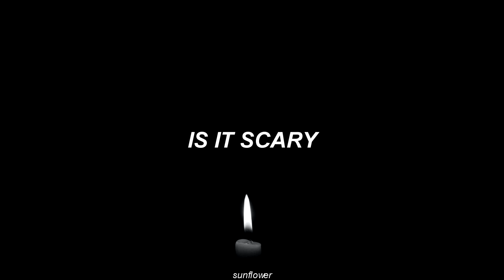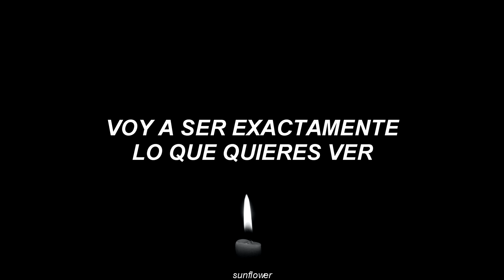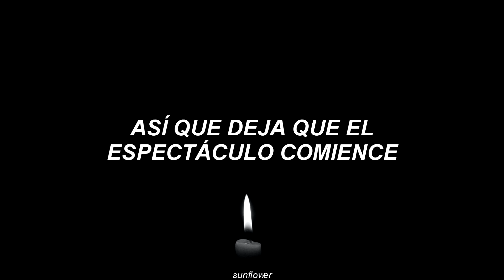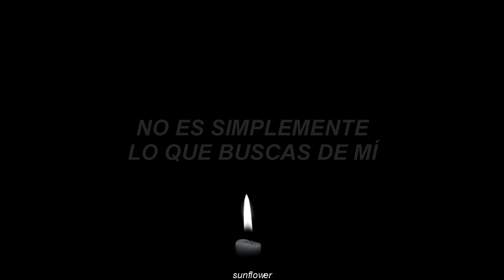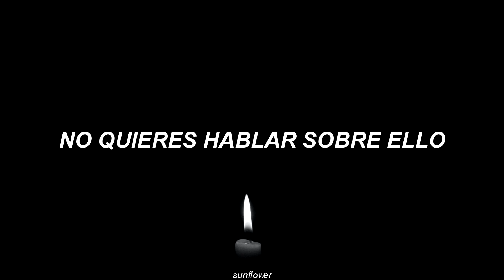Michael Jackson - Is It Scary [Sub español]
🌻 Gul: es un demonio necrófago que, según el folclore árabe, habita en lugares inhóspitos o deshabitados y frecuenta los cementerios. Están clasificados como monstruos no muertos.

[Lyrics]

There's a ghost out in the hall
There's a ghoul beneath the bed
Now it's coming through the walls
Now it's coming down the stairs

Then there's screaming in the dark
Hear the beating of his heart
Can you feel it in the air?
Ghosts be hiding everywhere

I'm going to be
Exactly what you want to see
It's you who's haunting me
Because you're wanting me
To be the stranger

Am I amusing you?
Or just confusing you?
Am I the beast
You visualized?
And if you want to to see
Eccentrialities
I'll be grotesque

Let them all materialize

Is that scary for you baby?
Am I scary for you? oh
Is it scary for you baby?
Is it scary for you?
You know the stranger is you

There's a creak beneath the floor
There's a creak behind the door
There's a rocking in the chair
But nobody sitting there
There's a ghastly smell around
But nobody to be found
And a coughing and a yawning
Where restless souls spoke

Exactly what you going to see
So did you come to me
To see your fantasies
Performed before your very eyes?

A haunting ghostly treat
The foolish trickery
And spirits dancing

But if you came to see
The truth the purity
It's here inside
A lonely heart

So let the performance start

Am I scary for you baby?
So tell me is it scary for you baby?
Tell me
So tell me is it crazy for you baby?
Am I scary for you?

Masquerade the heart
Is the height of hurting souls
Just not what you seek of me
Can the heart reveal the proof?
Like a mirror reveals the truth
See the evil one is you

Am I scary for you oh boy?
So tell me am I scary for you baby?
Is is scary for you baby?

Don't want to talk about it

I'm tired of being abused
You know you're scaring me too
I see the evil is you

Photo by Rahul from Pexels